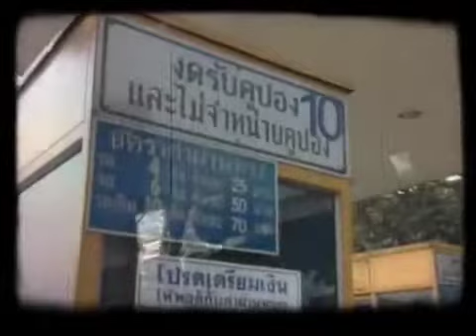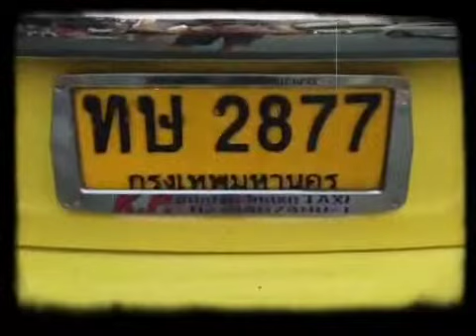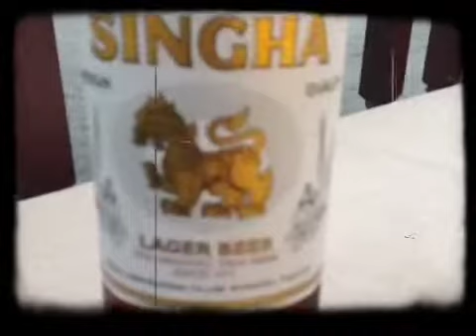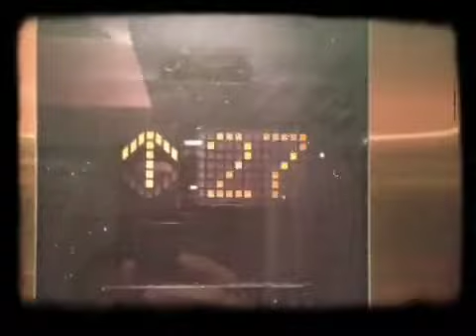Bangkok, Thailand 3/5/13: A Super-8 Film by Chad Tasky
A day off in Bangkok, Thailand while touring with Santana. Shot on my iPhone 5 using the Super 8 application.